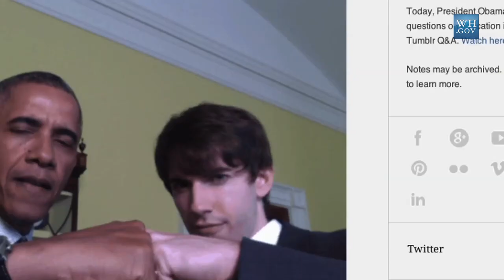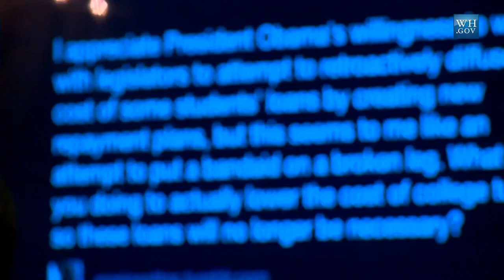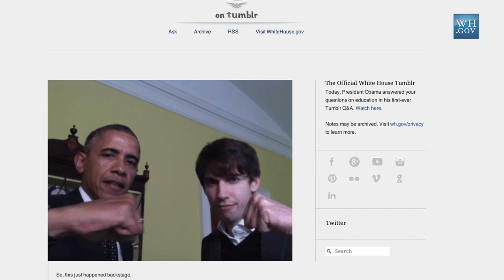West Wing Week 06/13/14 or, "I Am Hip To All These Things"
This week, the President commemorated the 70th anniversary of D-Day in Normandy, hosted his first Tumblr event, and spoke to graduates of Worcester Technical High School.